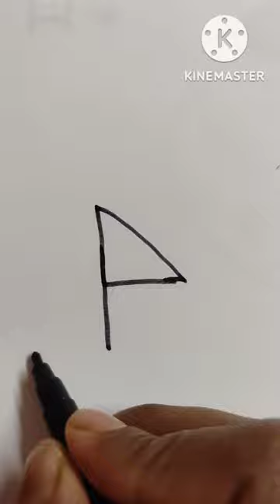How to draw with Alphabet || Fun with alphabet L || Education Drawing || ABCD drawing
Drawing with alphabet  || how to draw a joker picture using capital L